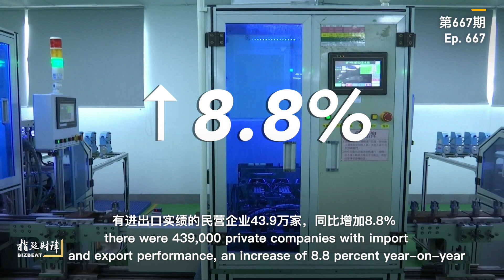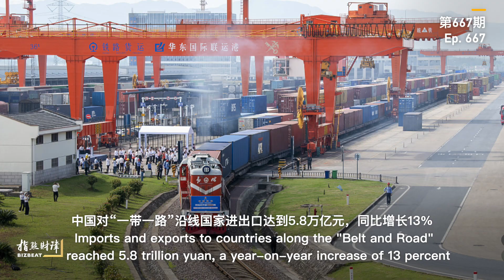BizBeat Ep. 667: Emerging markets fueling China's foreign trade growth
China's foreign trade rose by 4.7% year-on-year in the first five months of 2023 amid a complex and grim external environment, customs data showed on Wednesday. Emerging markets are becoming a new driving force for China's foreign trade growth and China has introduced more measures in promoting cross-border trade. In this episode of BizBeat, CGTN's Michelle Van den Bergh explains.